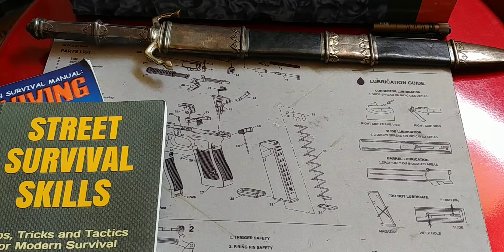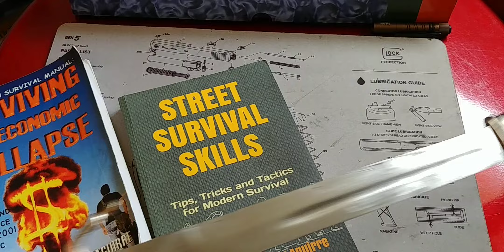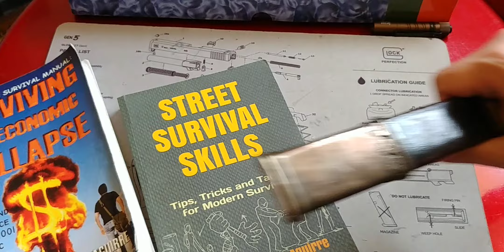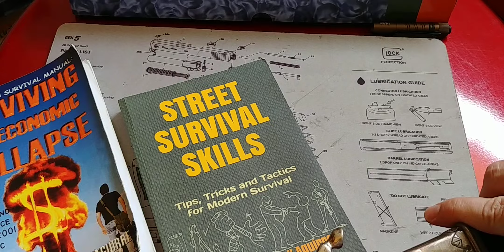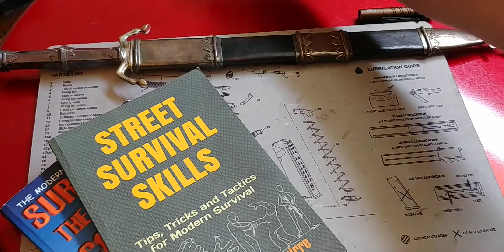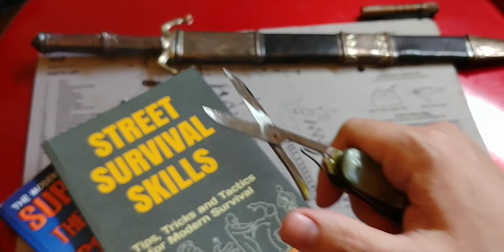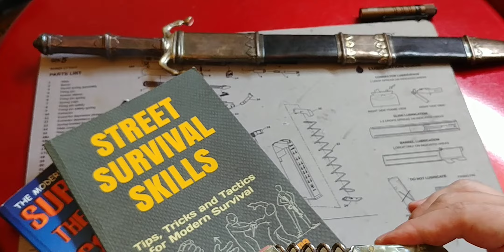FIVE KNIVES THAT MAKE ME HAPPY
GLOCK Knife in Amazon